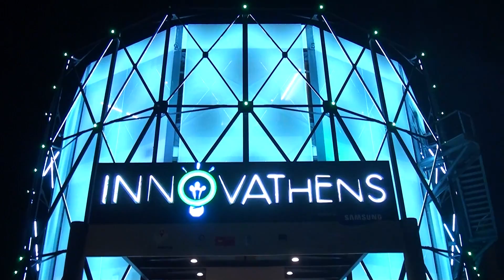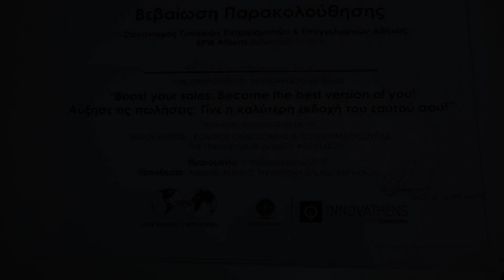Δ'κύκλος εκπομπών Action#3 Ιουνίου 2018#BPW!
Το σημερινό Action  μας  μεταφέρει σ ΄έναν γοητευτικό κόσμο,τον κόσμο της γυναίκας  και των πλούσιων δραστηριοτήτων που αφορά σε κάθε της λεπτό της ημέρας ... Οι Business Professional Women ένας διεθνής δυνατός οργανισμός, εκπροσωπείται  επάξια  στην Ελλάδα  από χαρισματικές κυρίες που συνθέτουν μια δυνατή παρέα με Πρόεδρο την εξαιρετική δικηγόρο με υπερδραστήρια  προσωπικότητα  , Ιωάννα Λαγουμίδου. Ας γνωρίσουμε από κοντά τις BPW !!!